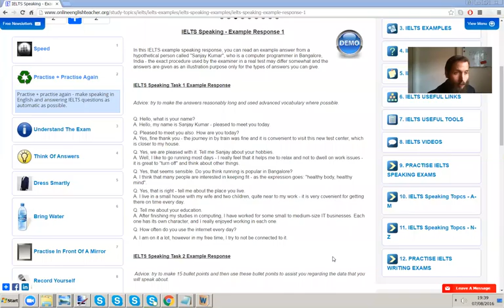IELTS Speaking Speed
Skype ID = "ieltsonlineenglishteacher"
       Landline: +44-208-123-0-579